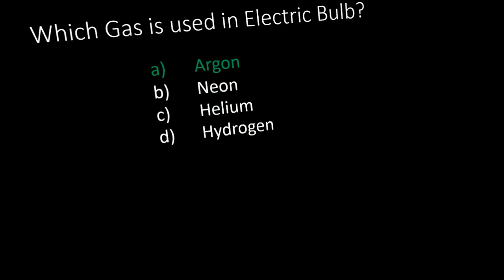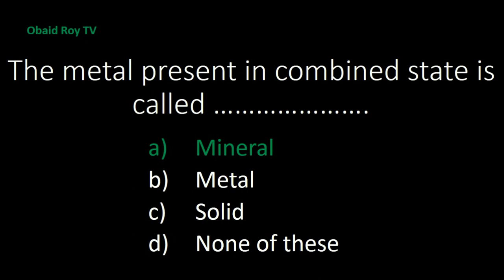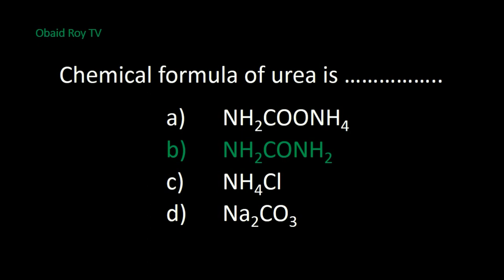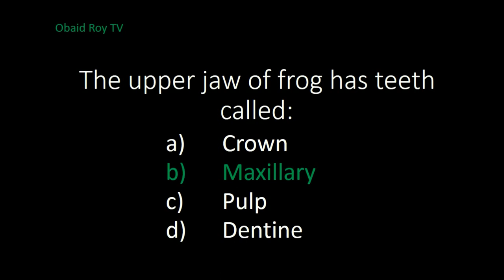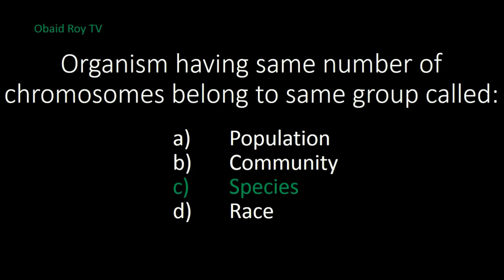Entry Test Preparation MCQs for Medical and Engineering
In this video I show entry test preparation mcqs for medical and engineering. I hope this will be helpful for somebody.

If u need any additional information contact at my mobile number
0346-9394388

I create this channel with the intention to help others.